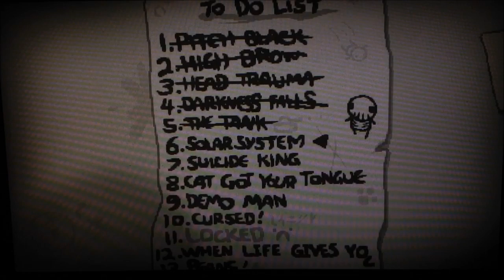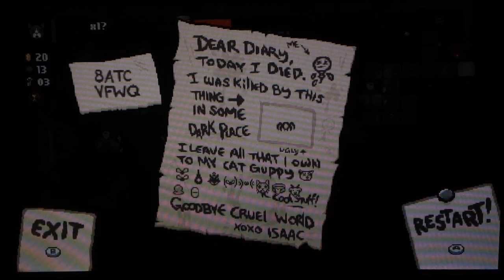The Binding of Isaac: Rebirth Challenge #6 - Solar System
We get on to our first blindfolded challenge and, let me tell you, all of them are difficult as hell. That is, unless you're playing Afterbirth, where the incubus can make them a lot easier.
The Unlock for this challenge was the Rune of Perthro, which acts like the D6 but in card/rune form; rerolling any pedestal item in the room.